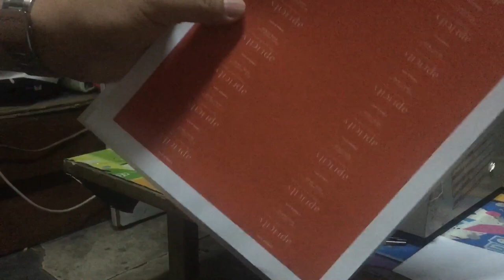VeryEasy No Bubbles Photo top application!